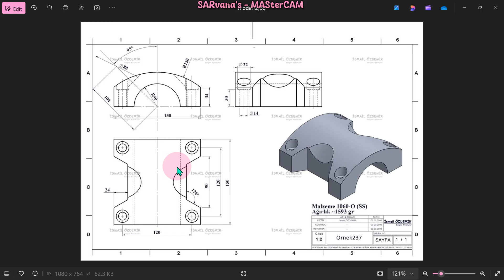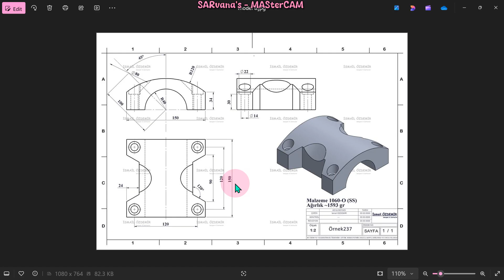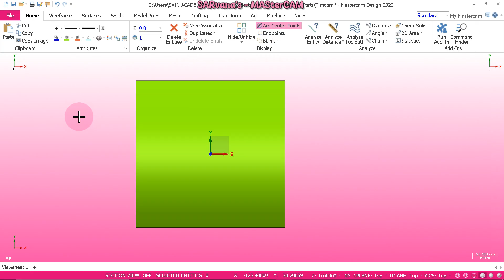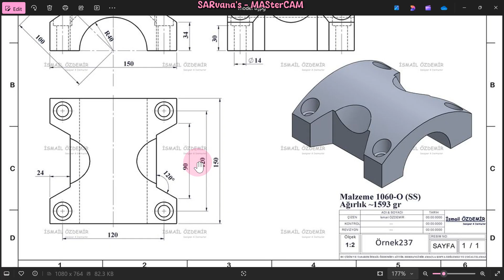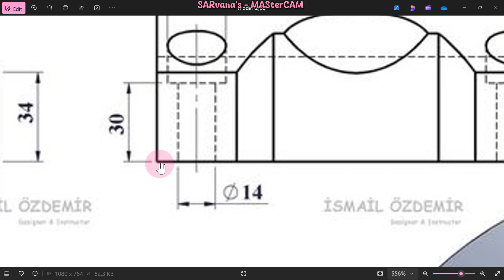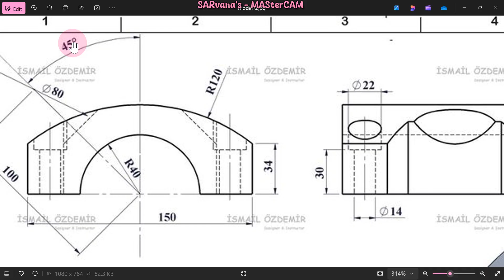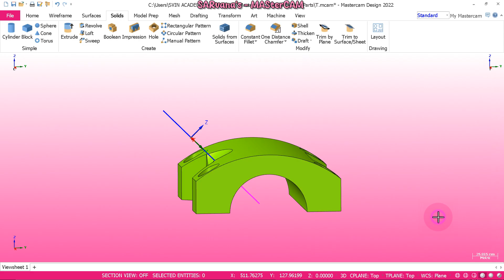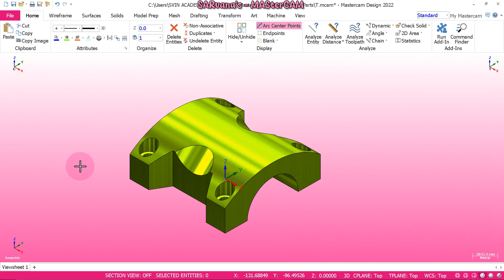3D MODELING - MASTERCAM TUTORIAL - MASTERCAM TRAINING IN TAMIL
3D MODELING MASTERCAM TAMIL TUTORIAL - MASTERCAM TRAINING IN TAMIL